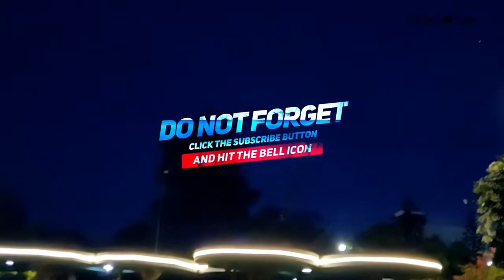Wonderla Bangalore Water Rides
Wonderla Amusement Park Bangalore  is a one of the best Amusement & Water  theme park in India.  The park is located on Bangalore to Mysore Road at 28 th kilometer, Karnataka. The wonderla theme park entry ticket is 1395 INR for an adult Weekends 1090 INR for weekdays. The entry ticket 1115 INR for an child Weekends 875 INR for weekdays.The park is open for Monday to Friday Morning 11.00 am to Evening 6.00 pm. Saturday&Sunday will open Morning 11.00 am to Evening 7.00 pm. All Day Workings. The park strictly followed dress code to water rides, you wear nylon clothes its should be allowed otherwise you purchase the dress at the entrance of the park.
Seven restaurant available inside the park. The list is below :-
1. Park View Restaurant
2. Greens Restaurant
3. Chillies Restaurant
4. Courtyard Restaurant
5. Waves Restaurant
6. Five Star Chicken
7. Crazzy Pizza
Land Rides Available at Wonderla :- as per March 2020
1. Wave Rider ( New )
2. Wonder Splash
3. Sky Wheel
4. Toon Tango
5. Termite Coaster and Train
6. Dungeon Ride
7. Crazy CArs 1 & 2
8. Crazy Wagon
9. Rockin ' Tug
10. Net Walk
11. Hang Glider

High Thrill Rides Available at Wonderla :-
12. Recoil
13. Flash Tower
14. Equinox
15. Insanity
16. Hurricane
17. Y-Scream
18. Techno Jump
19. Maverick
20. Drop Zone
21. Wonderla Bamba

Kids Ride Available at Wonderla :-
22. Magic Mushroom
23. Mini Venice
24. Mini Pirate Ship
25. Merry Ghost
26. Kiddies Wheel
27. Mini Express
28. Jumping Frog
29. Flying Jumpo
30. Lion Swing
31. Funky Monkey
32. Carousel
33. Convoy
34. Mini Coco Cup

Water Rides Available at Wonderla :-
35. Drop Loop ( New )
36. Jungle Lagoon
37. Lazy River
38. Boomerang
39. Harakiri
40. Fun Racers
41. Uphill Racers
42. Banded kraits  1,2,3
43. Twisters 1,2,3
44. Rain Disco
45. Wave Pool 1,2
46. Play Pool 1,2
47. Korneto
48. Wavy and Vertical fall

Address: Wonderla Amusement Park, 28th KM, Mysore road, Bangalore, Karnataka  562 109.

1. Canon G7X Mark 2
2. Canon Eos M50 Mirrorless Camera
3. Manfrotto Mini Tripod
4. Zoom H1n Microphone
5. San Disk Ultra Dual USB Drive 64GB
6. Go Pro Hero 7 Black
7. San Disk Extreme Ultra 64 GB Card
8. Mi 10000mAH Power Bank (Black)
9. Western Digital 1TB External Hard Drive